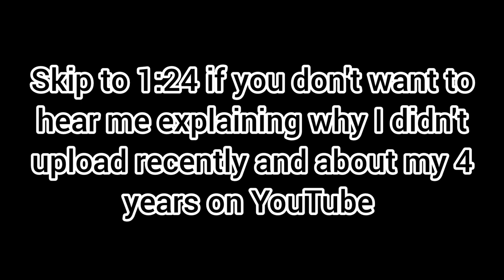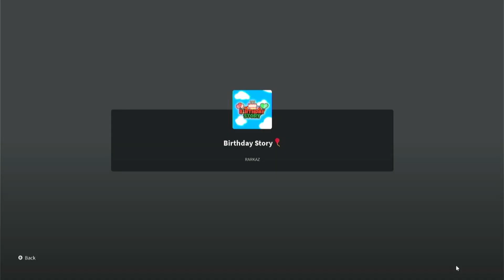I am 4 years old...